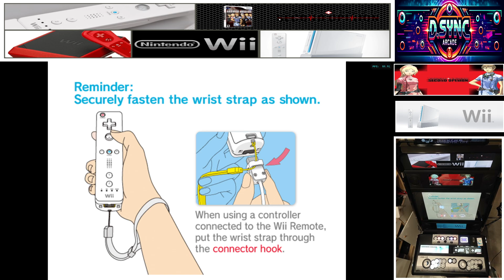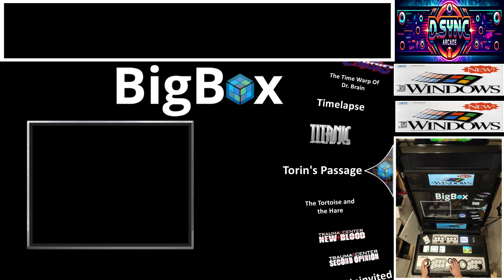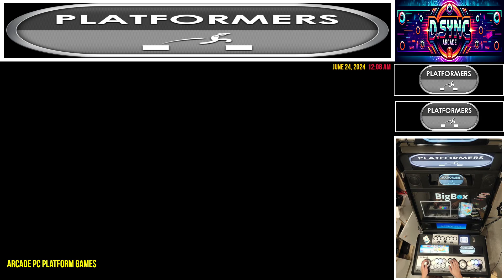D.Sync's Nightly Chewlix/Vewlix Multicade Gaming (2024-06-24)